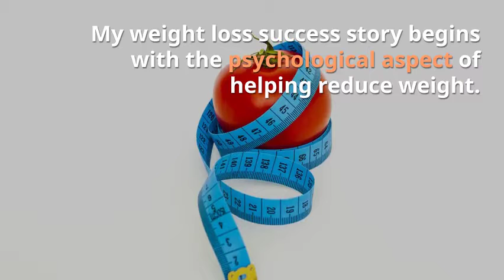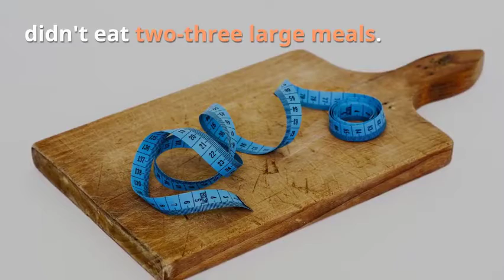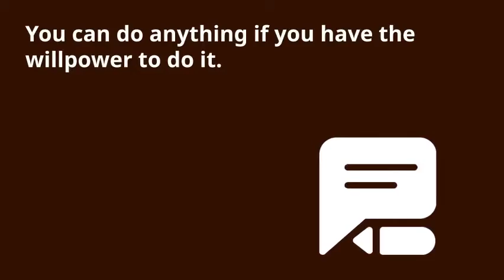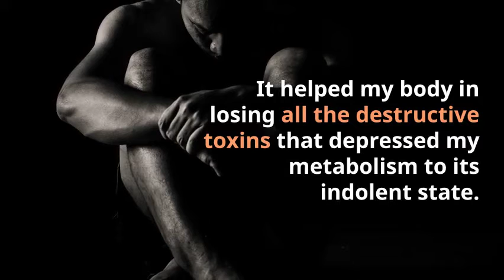The Most Inspiring and Real Life Weight Loss Success Story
I am slimmer, I am smarter and I am happier and here is my weight loss success story! Most of us go on a strict diet in hopes of becoming slimmer. These foods have lesser calories, more fiber content and are good to the body. However, if they are the backbone of my food supply, you will gain weight instantly after you end the diet. And we all know no one can go on dieting forever.

1. Treat the psyche:

My weight loss success story begins with the psychological aspect of helping reduce weight. It's important to let go of things. Moreover, I found time for myself. Go for refreshment that will pacify you, I chose a hobby that calmed my nerves and a relaxation routine that made life easier. Yoga helped me to pacify my tensed body and my happy dance class where I could let myself go free and wild. (Well, not too wild).

2. Calories are criminals:

If you want to be healthy and simultaneously maintain a slim figure, you need to control the calorie intake. Comparable are the predecessors of burning off body fat. I reduced pasta and white bread from my diet and added a large dose of vegetables and fruits. Nonetheless, whole wheat grains were good to my body as well. Flax seeds are very operative in helping the digestive system, so they were a must on my food list. I kept eating at regular intervals; didn't eat two-three large meals. As an alternative, I went for smaller meals from time to time. And I never forgot the prominence of morning breakfast.

3. No sugar please:

This may be a tough job for people who live on sweets. My weight loss success story has an explanation again. I used artificial sweeteners instead of real sugar. The taste remained just as good, but the calories are extremely less. This doesn't only apply to food, but can work in baking and drinks as well. Honey is a delightful substitute; hale and hearty and delicious.

4. Too much salt:

You probably have too much salt in your food, just like I did. More the sodium in your body, the more you long for drinks. And there you have it; large ingestion of sugary beverages. The answer to all my questions lay in a simple statement: You can do anything if you have the willpower to do it. I reduced salt in all the food I made, as well as the sugar in my drinking practices.

5. The drink of life:

Water is an obligation. It helped my body in losing all the destructive toxins that depressed my metabolism to its indolent state. Not to mention, it kept my body hydrated. We frequently link fat deposition to food consumption. Drinks are as many criminals as is food. Sodas and soft drinks are typically carbonated and have more than 150-300 calories per dose. If you think you're cheating fat by taking more beverages like sodas? You're mistaken, and the jokes on you once more. This weight loss success story just gets better!

6. Work it out:

I hate the gym. But that's the finest place that assisted me to lose that tummy plumpness. If you're reimbursing for the gym, let it pay you back by getting free from that fat. I made sure I talked to my fitness instructor because tummy toning is not done by crunches or dumbbells but by supplementary exercise schedules. Some of those exercises include running, jogging and knee ups. They helped to keep my tummy in character and made my limbs stouter. Took a shot at squats as well and it toned my thighs pleasantly.

Your body is a gift to you. It deserves time and exertion. Go out there and show off that gorgeous body to the world, but I hope that you take inspiration from my weight loss success story because I was a hefty 80kg who is now down to a beautiful and healthy 55kg in no time!